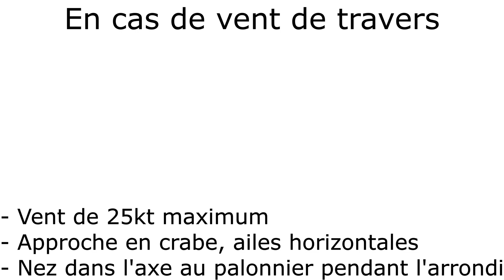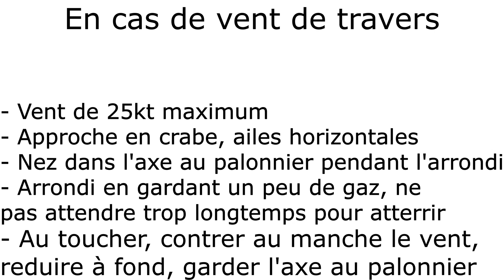DCS - Dilixo - Mirage 2000C Atterrissage par vent de travers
Vidéo avant les vacances de noël, atterrissage par vent de travers en Mirage 2000C.

0:00 Intro
0:15 Explication de ce qu'il faut faire
1:47 Vue cockpit
5:02 Outro

Ma Config:
Processeur : Intel(R) Core(TM) i9-10900KF CPU @ 3.70GHz
RAM : 64Go
Carte Graphique : Dell Nvidia 3090 RTX  24Go
Clavier/souris : Dell
Ecran : Acer 27" LED - KG271 1920 x 1080 - 1 ms - Format 16/9
Joystick : Thrustmaster Hotas Warthog / palonnier TFRP
VR : HP Reverb G2
Track IR : Delan Head Tracking
Casque : Kingston Hyper X Cloud II red (Jack)